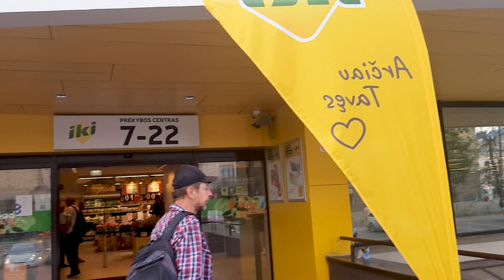ОБЗОР номера в отеле у ЖД вокзала в Вильнюсе с самозаселением. Вынужденная ночевка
Три Экскурсии в Шарм ель-Шейх💥 Покатушки по Сафари, по морю, по городу Sharm El-Sheikh 2021 Egypt